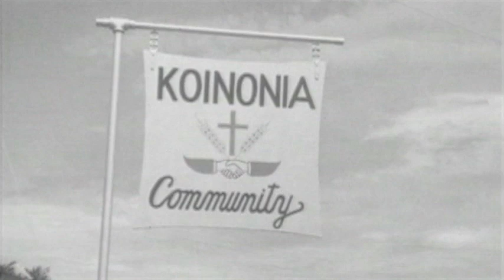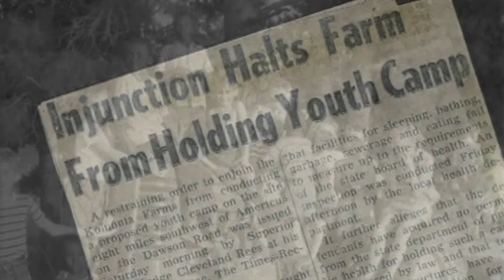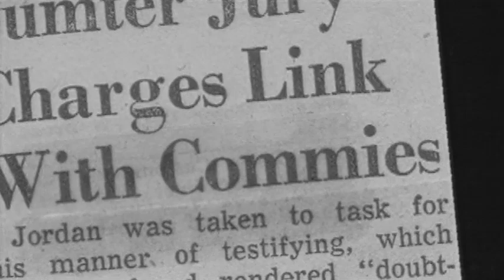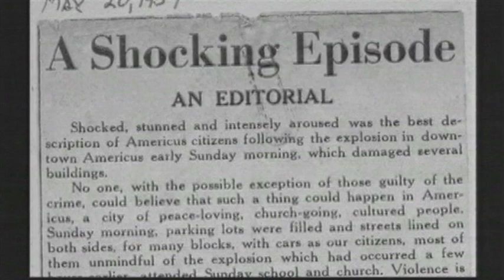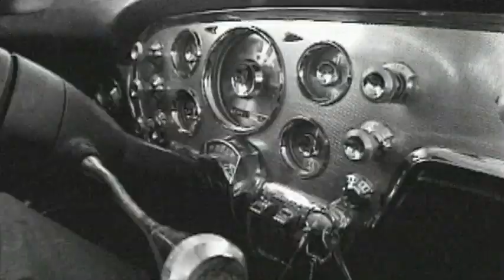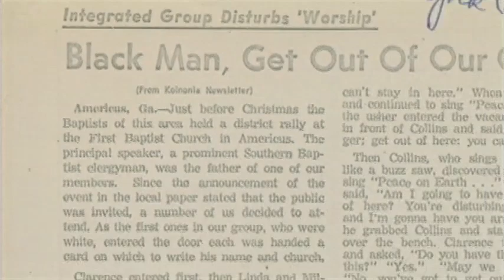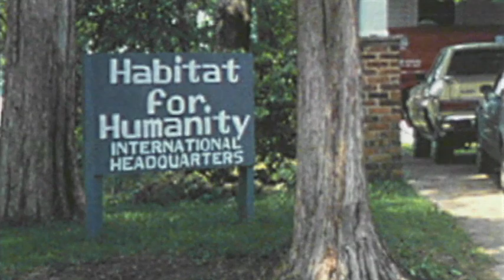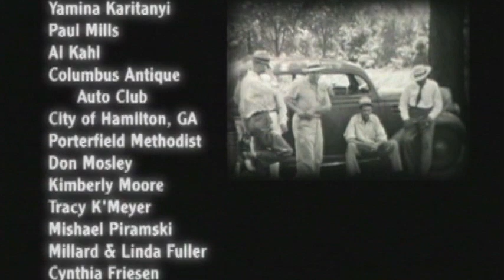Briars in the Cotton Patch | Full Movie | The Story of Koinonia Farm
Watch Briars in the Cotton Patch Full Movie The Story of Koinonia Farm on Vision Video

Briars in the Cotton Patch tells the nearly forgotten story of Koinonia Farm, a small Christian community in Southwest Georgia where whites and blacks chose to live and work together as equals despite the brutal and frightening consequences. Possibly the most daring social experiment in the South during the last century, Koinonia faced years of terror, boycotts, and intimidation in the years leading up to the tumultuous Civil Rights era.

Director: Faith Fuller
Cast: Andrew Young